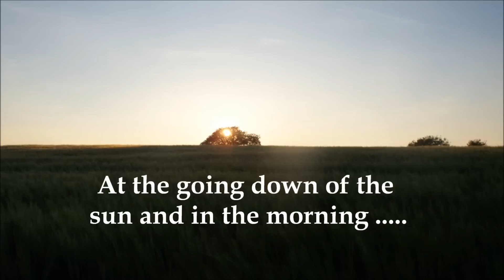'Lest We Forget'.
Clip from the video 'Their England'.
'At the going down of the sun and in the morning we will remember them'.  Taken from the poem by Robert Laurence Binyon (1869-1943),
We dedicate the fourth famous verse of this poem to commemorate the fallen in both world wars.
With proud thanksgiving, a mother for her children,
 England mourns for her dead across the sea.
 Flesh of her flesh they were, spirit of her spirit,
 Fallen in the cause of the free.

 And a glory that shines upon our tears.

They mingle not with their laughing comrades again;
 They sit no more at familiar tables of home;
 They have no lot in our labour of the day-time;
 They sleep beyond England's foam.

But where our desires are and our hopes profound,
 Felt as a well-spring that is hidden from sight,
 To the innermost heart of their own land they are known
 As the stars are known to the Night;

As the stars that shall be bright when we are dust,
 Moving in marches upon the heavenly plain,
 As the stars that are starry in the time of our darkness,
 To the end, to the end, they remain.